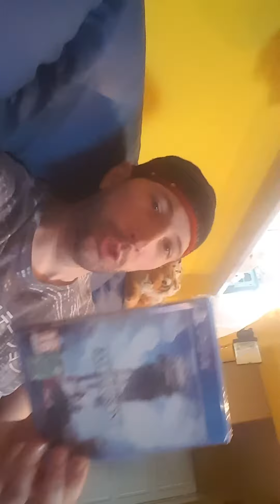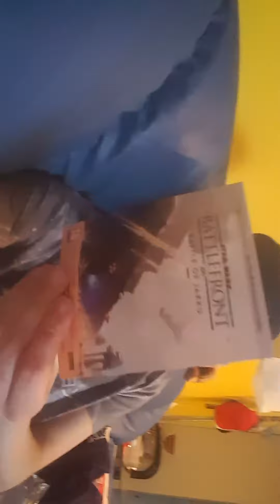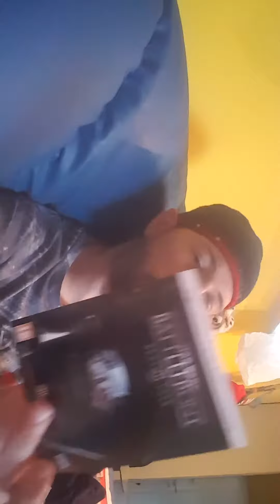Unboxing Star Wars Battlefront by Yuri (a 9,98 da Gamestop!)